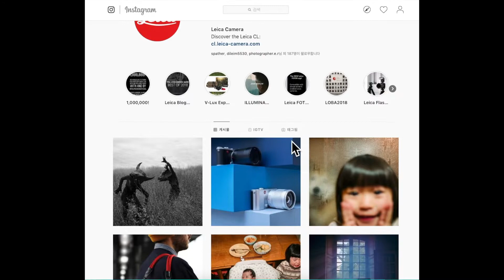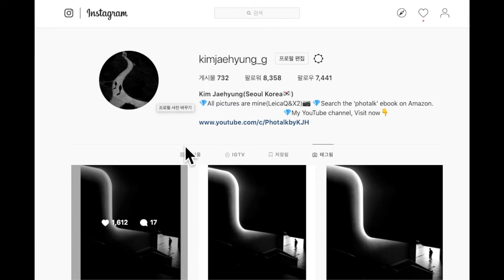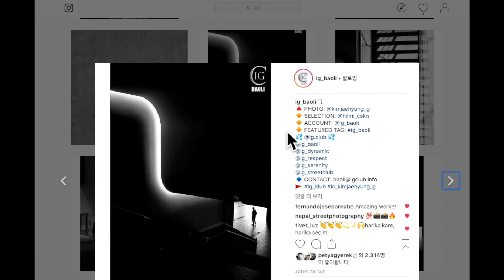[포톡-100만 Leica 인스타 계정에 사진 실린날, 내 계정의 변화][The day the photo was placed on the 1 million Insta]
Photo+Talk=PhoTalk
사진초보자를 위한 콘텐츠를 올릴 계획입니다.
잘 찍은 사진 1장은 10개의 동영상 부럽지 않습니다.^^
(I plan to upload content for photo beginners.
One well-taken picture does not envy ten videos.)

저는 사진 크리에이터입니다.
이젠 유튜브에서 따뜻한 감성을 느껴보세요.
제가 사진으로 만든 특별한 스토리를 감상하세요.
(I am a photo creator.
Now feel the warm sensation on YouTube.
Watch the special story I made out of my pictures.)